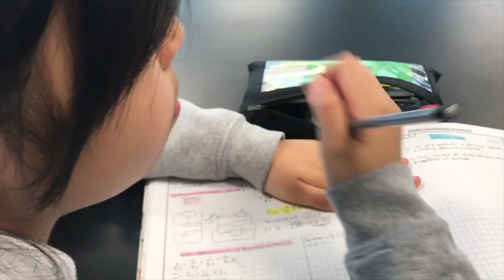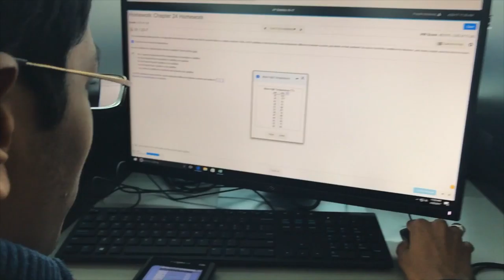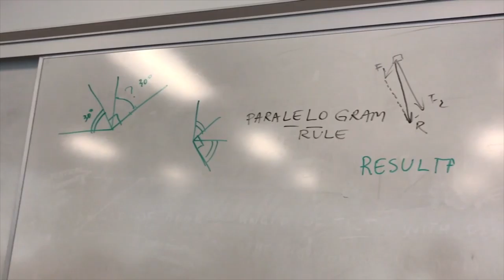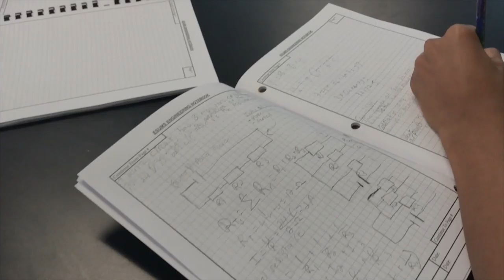Engineering in Education